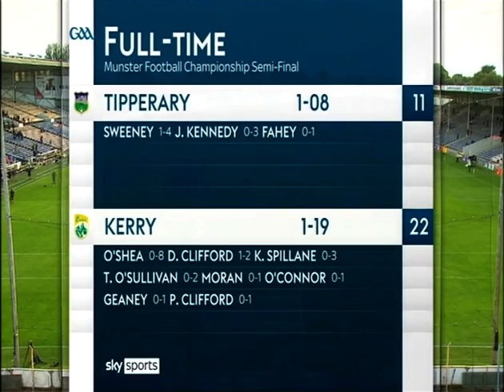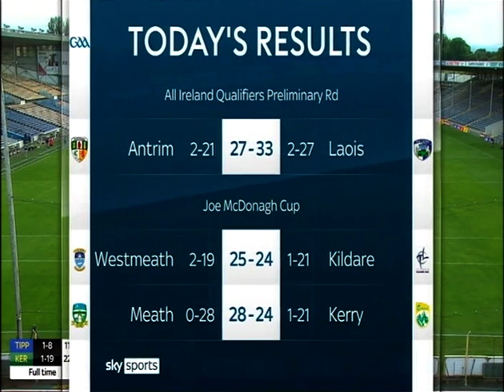Tipperary v Kerry - Munster SFC S/Final - 2021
10th July 2021
Semple Stadium, Thurles